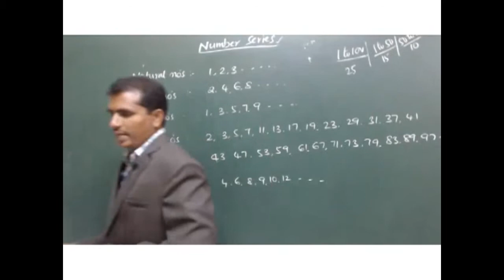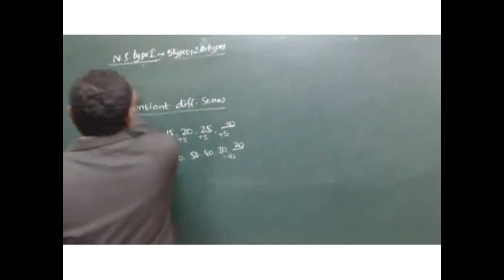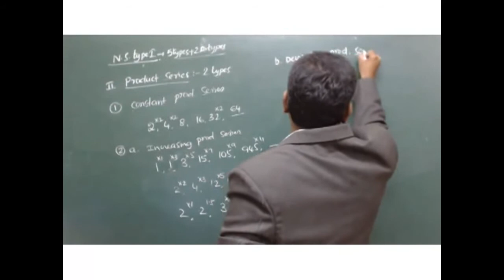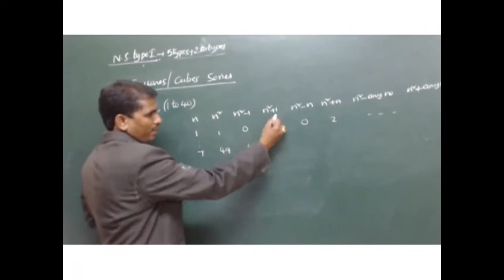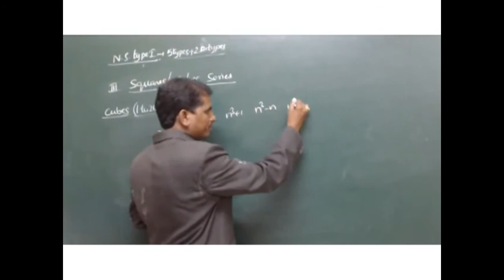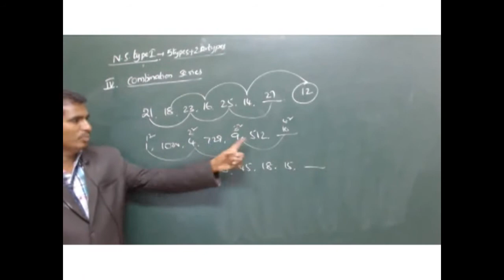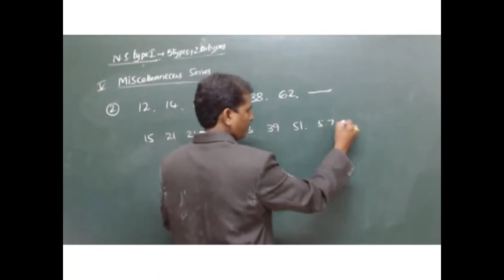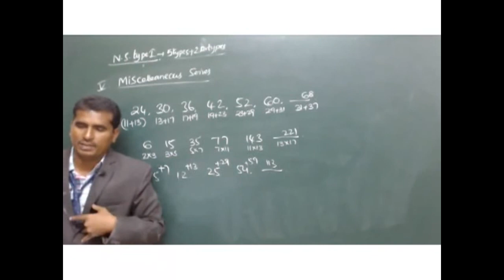Reasoning Number Series Part I for SSC-CGL/CHSL and Bank PO EXAMS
is meant for those who are aspiring for the competitive examinations like BANK-PO,SSC-CGL and SSC-CHSL. This channel will be posted with all the required videos for the preparation of SSC-CGL,SSC-CHSL and BANK-PO in Telugu explanation for the better clarity on the concepts. The explanation will be simple and easy. All the short cuts are explained to simplify the concepts.We believe that the explanation in Telugu and writing in English will help more people than pure English to English. Special focus will be there on SSC-CGL Pure Maths and General Studies classes for those who are aspiring for SSC. In the similar manner, Special focus will be there on Data interpretation and Analysis, Banking Awareness for those who are preparing for the BANKPO exams along with Arithmetic and Reasoning.

We do provide live interactive classes for these competetive examinations like SSC-CGL,SSC-CHSL and BANK-PO(IBPS-PO and SBI-PO). In the live classes, we simmulate the real classroom phenomena with conventional black board teaching in Telugu Vocal and English writing, and the student can attend live at the comfort of their home with the Best Faculty across Andhra Pradesh. For LIVE interactive classes and for the complete Course videos, you can contact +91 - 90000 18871 or you can visit our